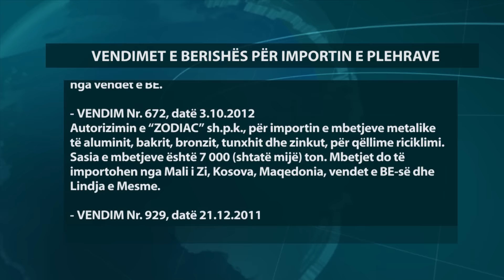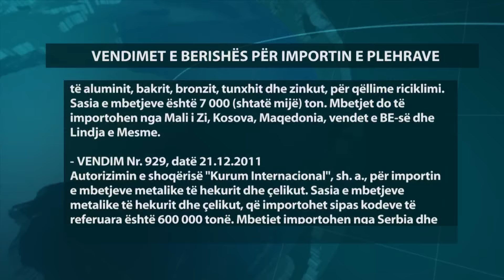Report TV - Vendimet/Sali Berisha futi 640 mijë ton mbetje në Shqipëri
Gjata 12 viteve të fundit, nga të gjitha qeveritë, ka pasur tentativa për t’i hapur rrugë importimit të mbetjeve të Evropës në Shqipëri. Por, dokumentet tregojnë se vetëm ish-kryeministri Sali Berisha, me firmën e tij, ka mundësuar importimin e qindra mijërave ton mbetjeve në Shqipëri, me qëllim riciklimi, djegie, groposje apo hedhje në det. I vetëdijshëm se me humbjen e pushtetit, ligji i vitit 2011 mund të rrëzohej, Sali Berisha, gjatë dy viteve të fundit në pushtet, nxitoi të autorizonte futjen e mijëra ton plehrash në vend. Në 25 gusht të 2012, Berisha ka autorizuar importimin e 25 000 tonë mbetjesh metalike të aluminit në Shqipëri. Mbetjet do të vitin nga Maqedonia, Kosova, Mali i Zi dhe Serbia. Po në 25 gusht të 2012, ish-kryeministri ka autorizuar shoqërinë “EVEREST IE” sh.p.k. për importin e 4 500 ton mbetjesh të polietilenit për qëllime përdorimi, riciklimi dhe përpunimi. Mbetjet do të vitin nga vendet e BE. Po ashtu, Berisha ka autorizuar importimin në Shqipëri të 7 mijë tonë mbetjesh metalike të aluminit, bakrit, bronzit, tunxhit dhe zinkut, për qëllime riciklimi. Mbetjet do të importoheshin nga Mali i Zi, Kosova, Maqedonia, vendet e BE-së dhe Lindja e Mesme.